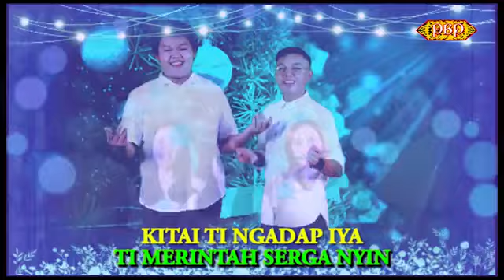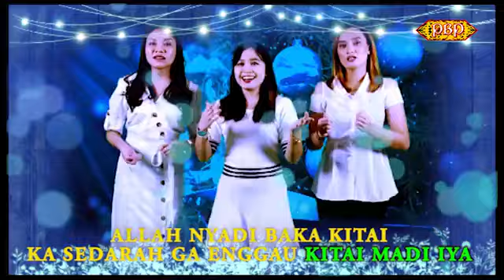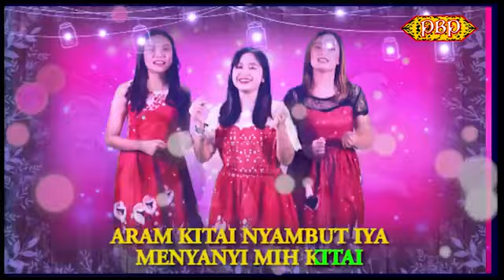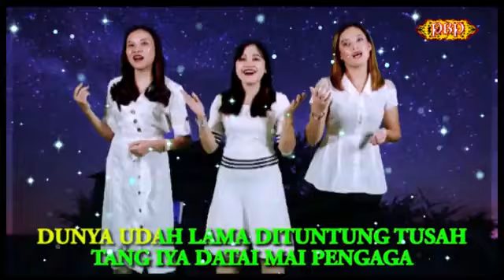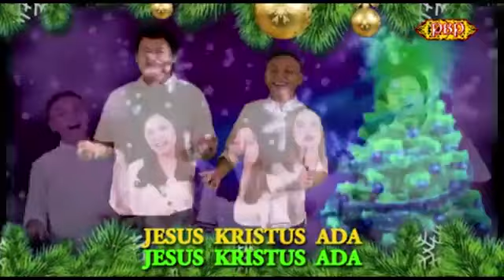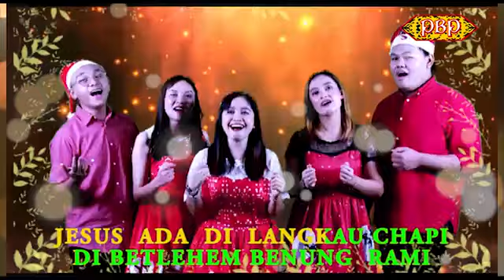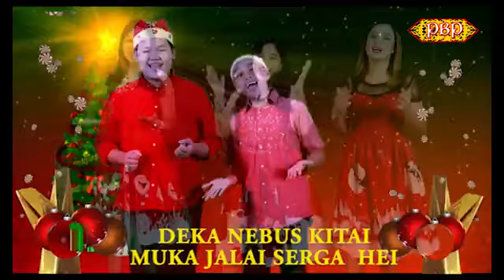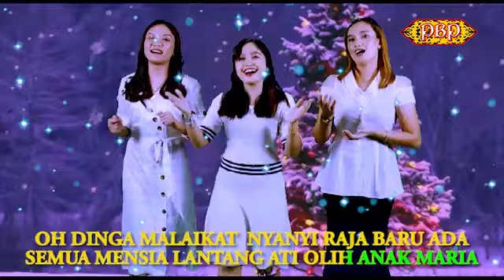Malam Kudus -Koir Gereja mater Der (MTV Official)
Malam Kudus -Koir Gereja mater Der